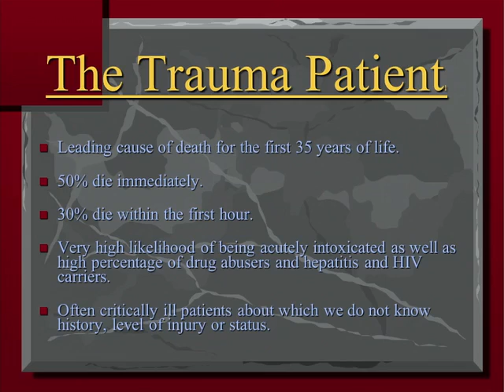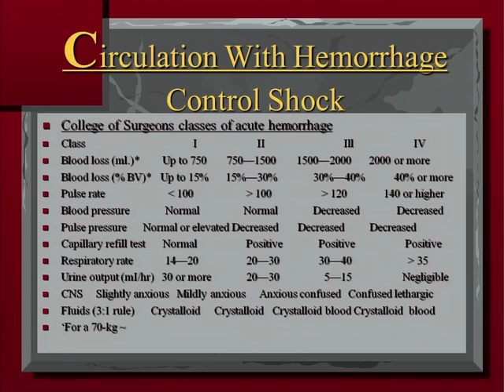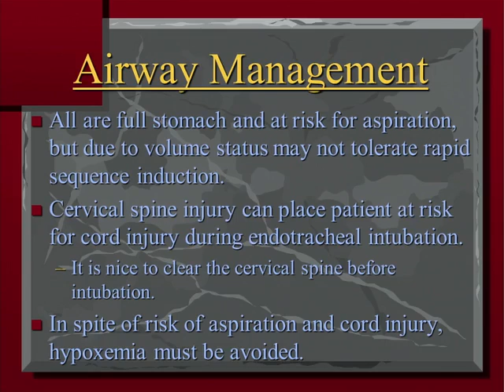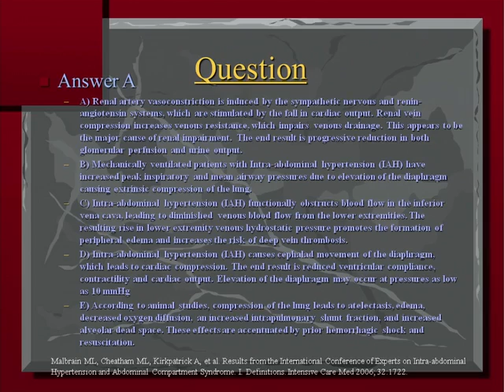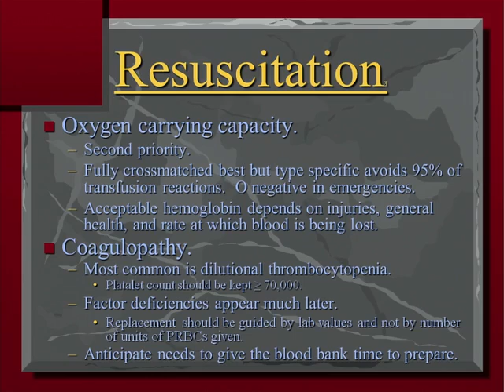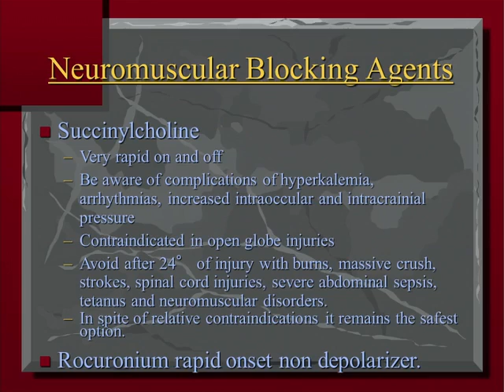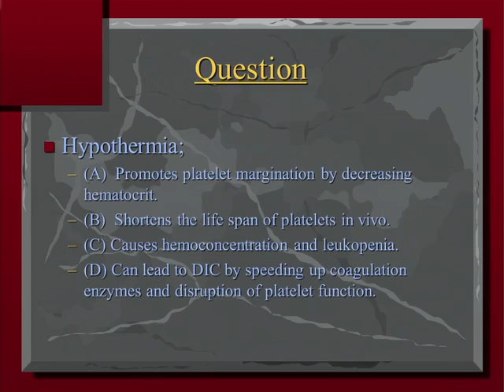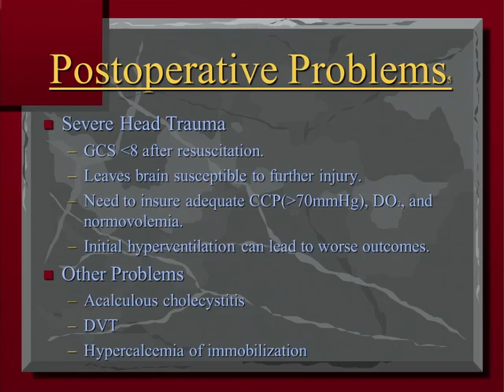perioperative care of trauma patient